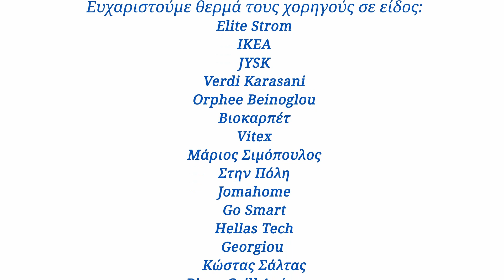Εύχομαι να αποκτήσω ένα εφηβικό δωμάτιο – Μάρθα, 12, οξεία λεμφοβλαστική λευχαιμία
⭐️ Εκεί που βρισκόμασταν μια ανάσα μακριά από την αποκάλυψη του καινούριου δωματίου της, μια μικρή «αναποδιά» ανάγκασε τη Μάρθα να περιμένει λίγο ακόμα. Όμως, τίποτα δεν είναι τυχαίο! Η ημέρα της εκπλήρωσης συνδυάστηκε με μία πολύ σημαντική ημέρα για τη 12χρονη ηρωίδα μας: Την ημέρα που τελείωσε τις θεραπείες της!

Εμείς μια στιγμή θέλουμε να μοιραστούμε μαζί σας: Τη στιγμή που ολόκληρη η οικογένεια ξέσπασε σε κλάματα χαράς, συνειδητοποιώντας ότι η ασθένεια βρισκόταν μίλια μακριά… τόσο κυριολεκτικά με την τελευταία θεραπεία όσο και μεταφορικά με την εκπλήρωση της ευχής και την έναρξη μιας νέας ζωής!

🙏 θερμά το OMMA Santorini και την EPOQUE COLLECTION για τη δωρεά